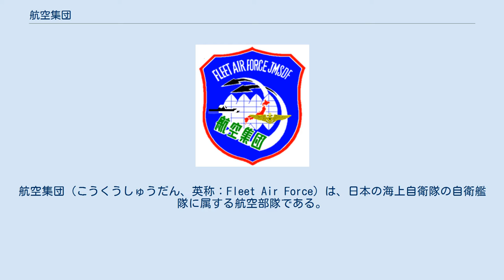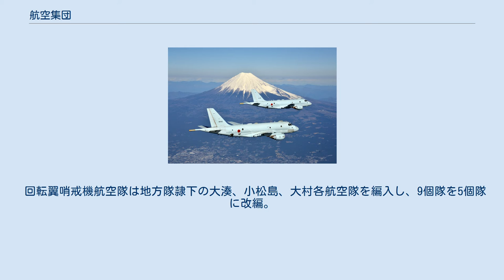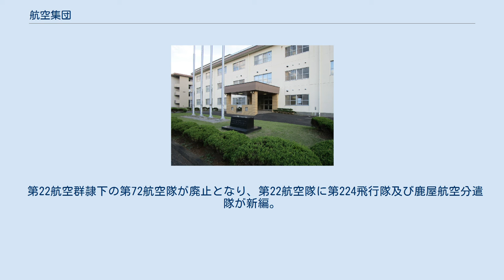航空集団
航空集団（こうくうしゅうだん、英称：Fleet Air Force）は、日本の海上自衛隊の自衛艦隊に属する航空部隊である。
諸外国の海軍航空隊に相当する。
 富士山上空を飛行する哨戒機P-1 航空集団司令部は厚木航空基地（神奈川県綾瀬市無番地）におかれており、隷下部隊は航空群（航空群司令部・航空隊・整備補給隊・航空基地隊）を主体とする。
航空集団司令官は海将をもって充てられている。
航空集団司令官は、専らフォースプロバイダ（練度管理責任者）として隷下の航空部隊の練度管理を行い、有事における航空部隊の運用を行うフォースユーザー（事態対処責任者）たる自衛艦隊司令官や各地方総監に隷下部隊を提供する役目を担っている。
 隷下の部隊は日本の領海および排他的経済水域内において哨戒機による航路上の哨戒や不審船の監視等を行っている。
また、救難飛行艇や救難ヘリコプターにより洋上救難等の任務も行っている。
その他、掃海ヘリコプターや輸送機の部隊も属している。
 なお、操縦士、戦術航空士および航空士の養成は航空集団ではなく、防衛大臣直轄の教育航空集団で行われる。
 鹿屋工作所が「第1航空修理隊」に、八戸工作所が「第2航空修理隊」に改編され航空集団隷下に編入。
 各航空群隷下の支援整備隊と航空基地隊補給隊（硫黄島補給隊を除く）を統合し、整備補給隊に改編。
 固定翼哨戒機航空隊は8個隊を4個隊に改編。
 回転翼哨戒機航空隊は地方隊隷下の大湊、小松島、大村各航空隊を編入し、9個隊を5個隊に改編。
 回転翼救難飛行隊は教育航空集団隷下の救難飛行隊を含めた7個隊を6個隊に改編。
 第21航空群隷下の第73航空隊が廃止となり、第21航空隊に第213飛行隊及び硫黄島航空分遣隊が新編。
 第22航空群隷下の第72航空隊が廃止となり、第22航空隊に第224飛行隊及び鹿屋航空分遣隊が新編。
 航空集団司令部庁舎（厚木航空基地） ^ “自衛隊法施行令（昭和29年政令第179号）第16条の7”. e-Gov法令検索. 総務省行政管理局 (2019年8月30日). 2020年1月4日閲覧。
 ^ ホーム 」 自衛艦隊について 」 組織・編成 海上自衛隊 ^ 昭和55年度防衛白書 ^ 海上自衛隊 岩国航空基地ホームページ ^ 「海自が部隊組織改編」朝雲新聞（2020年10月8日付）